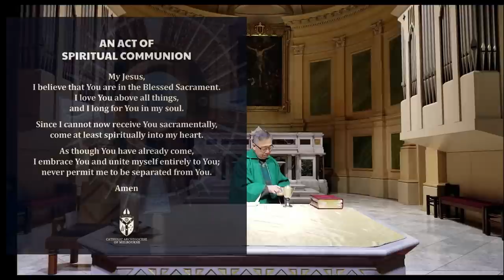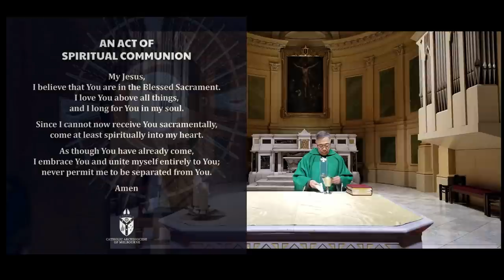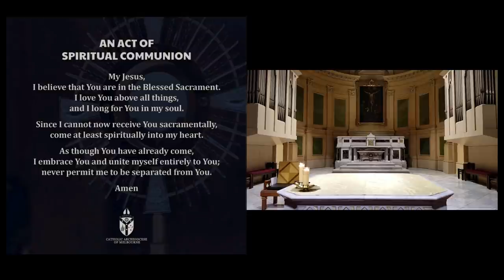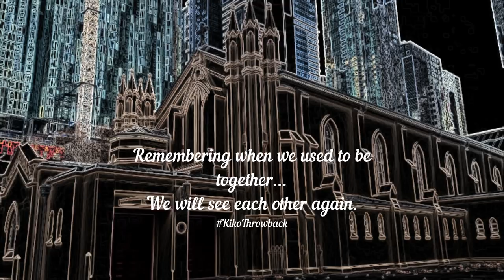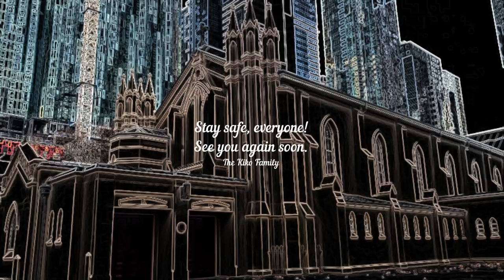Filipino Mass at St Francis' Church: 9 August 2020 - Melbourne, Australia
Welcome to this mass as celebrated by our Spiritual Director Rev Fr Alfred Yap, SSS for the monthly Filipino Mass at St Francis' Church in Melbourne, Australia with The Filipino Choir of St Francis Inc.

In the spirit of reconciliation, we also acknowledge the Traditional Custodians of country throughout Australia and their connections to land, sea and community. We pay our respect to their elders past and present and extend that respect to all Aboriginal and Torres Strait Islander peoples today.

Our Filipino Mass premieres at 8:00am (GMT+10:00) and will be available to attend at any time thereafter. You may visit our Facebook page for a copy of the missalette as a companion to today's mass.

This August 2020 event was recorded at St Francis' Church during isolation with participation from our dear choir members, fellow Victorians, and friends from around the world.

Director of Music: Loricel Ricacho
Audio Engineer: Jennifer Rose de Guzman
Cantors: Ram Robledo, Khimiana Salazar
Readers: Jong Realina, Marita Santiago-Wilson, Kim Garcia-Robledo
Commentators: Tessie Limoanco, Louvelle Realina
Liturgical Leads: Louvelle Realina, Jaypee San Jose
Missalette: Elvie Arugay, Angela Cassie Betito
Altar Bell: Vahid Eizadfar
Gimbal: Joe Parayno
Videographer: Fr Joseph Le, SSS
Editing and Photography: Niño Deomano

The Kiko Choir (for this mass)
Sopranos: Aizel, Novs, Mavic, Elvie, Maria, Caz, Yza, Louvelle, Leah, Jade, Judy, Jennifer Rose
Altos: Lyann, Nelsie, Misha, Jewel, Khimiana, Helen, Cassie, Loricel
Tenors: Gelou, Joe, Denny, Joey, Niño
Bass: Jekey, Von, CY, Ram, Vahid

Acknowledgements:
Our special thanks to Fr Joseph Le of the Blessed Sacrament for providing the video captures of this mass during isolation, and to the Blessed Sacrament Congregation for all their support.

"The Hand of God" original painting by Yongsung Kim

Act of Spiritual Communion from the Catholic Archdiocese of Melbourne

We extend our thanks to the following gracious people for their continued assistance to our service:
SBS Filipino, Melbourne
Ms Gigi Kalong and the Philippine Tours
The Philippine Times
3ZZZ - Buhay Pinoy, Buhay Abroad

Godspeed and continue to stay safe!